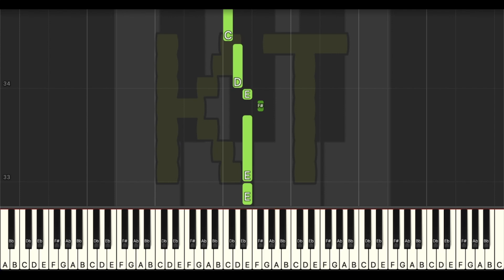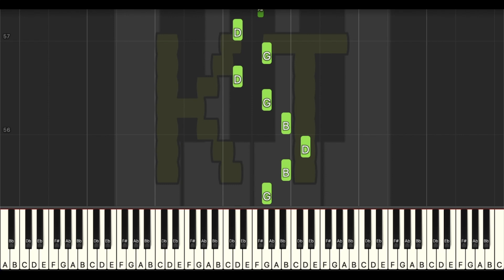Oasis Valley [Undertale Yellow] - Easy Mode [Piano Tutorial] (Synthesia)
Original song written by MasterSwordRemix for Undertale Yellow, based on themes from Undertale by Toby Fox. This tutorial is based on an arrangement by Woopinah. Check them out on MuseScore!! :D

🎹  Let’s Connect! 🎹